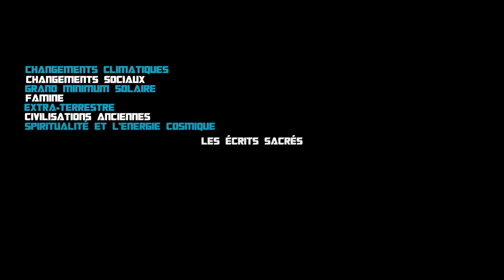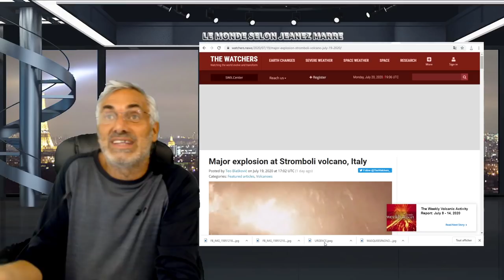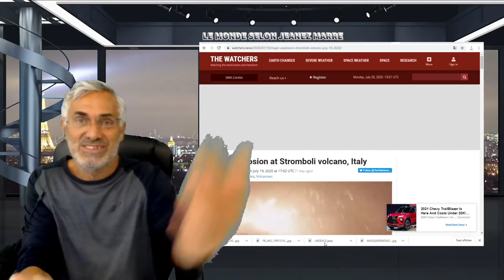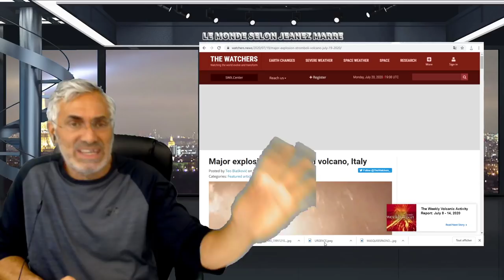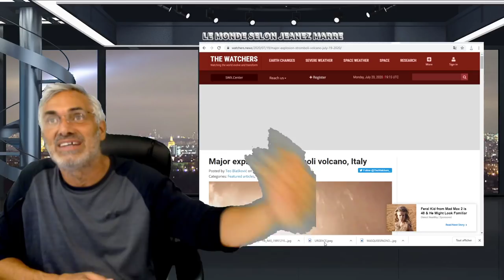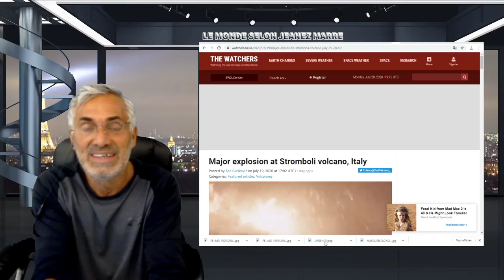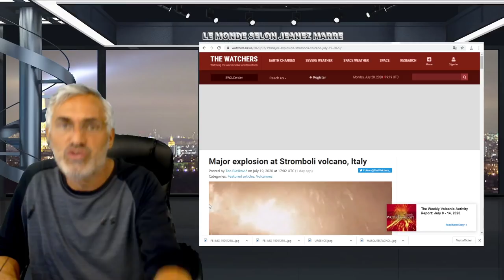PASSE PAS À CÔTÉ DE CE MESSAGE;À TOI DE CHOISIR;TU VEUX VIVRE LE PARADIS, L'ENFER OU LE PURGATOIRE